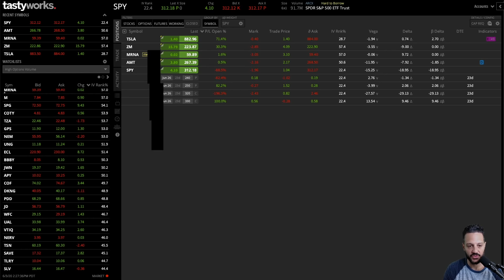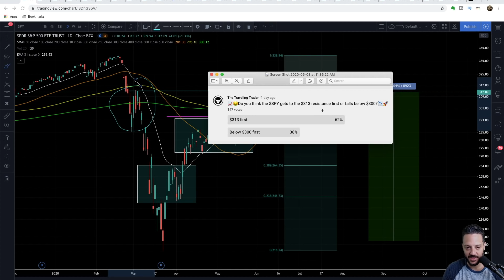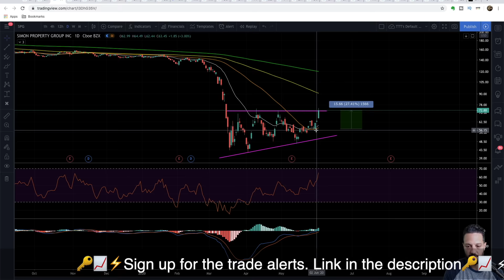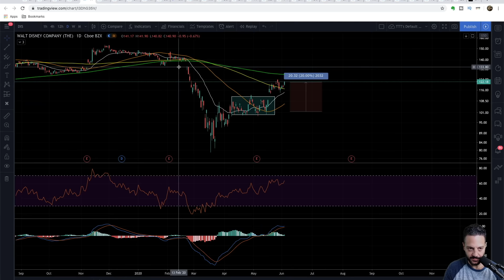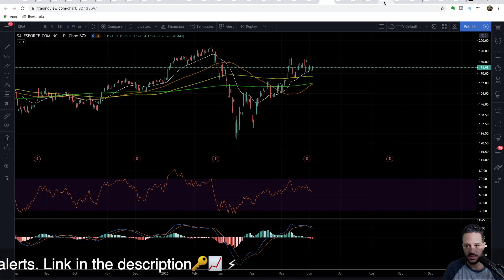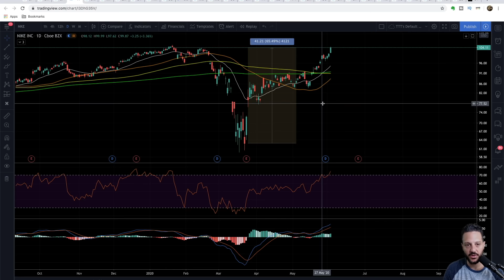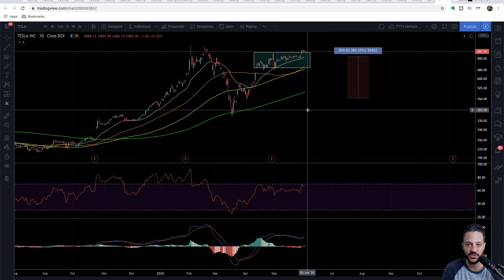[S&P 500 Technical Analysis] What are the best stocks to buy now and WHY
In this video I will go over S&P 500 technical analysis and tell you how the stock market performed today. These indicators will let us know how the stock market and the S&P 500 will perform tomorrow and beyond. Will the stock market crash again from here? The SP 500 is at major resistance and this is the moment of truth. Will the stock market gains continue? How did the stock market close today?

Based on the S&P 500 resistance, what are the best stocks to buy now and why? Are you better off waiting before buying stocks or should you buy stocks at this level now that the stock market is less than 10% away from all time highs.

LINKS ⛓️